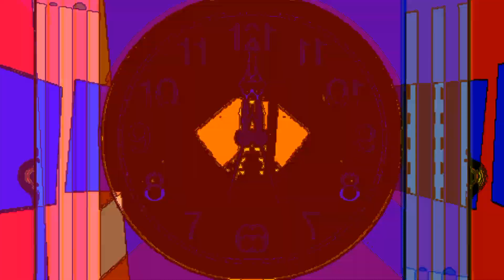Double hippo and double clock ( MIRROR FX ) HICKORY DICKORY DOCK